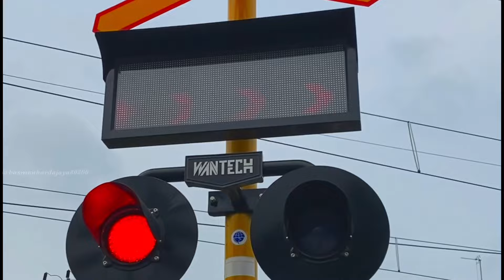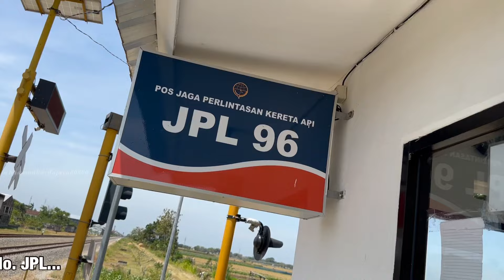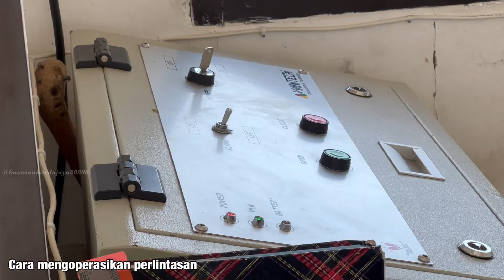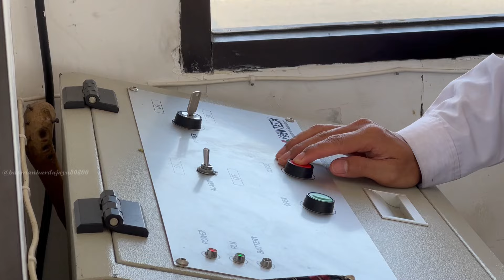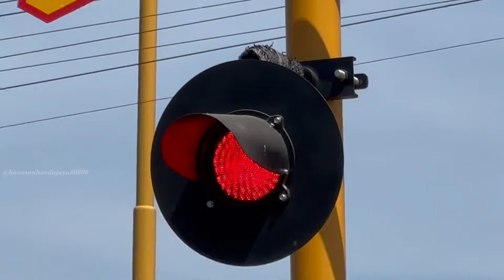Perlintasan Unik Kereta Api Pehserut Nganjuk, Jawa Timur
Perlintasan KA ini terletak di daerah Pehserut yang tak jauh dari pertigaan pehserut, Kabupaten Nganjuk, Jawa Timur, sebagai JPL 97 yang dikelola oleh dinas perhubungan Nganjuk.
Keunikan perlintasan KA ini adalah untuk lampu flashernya ini hanya 1 bagaikan lampu dajjal lur hehehe.
Perlintasan KA ini benar" masih baru dipasang yang sebelumnya hanya mengandalkan palang EWS (otomatis) yang kini sudah mati total.